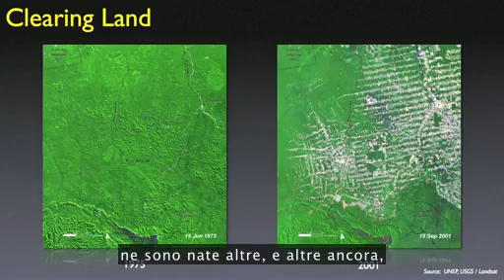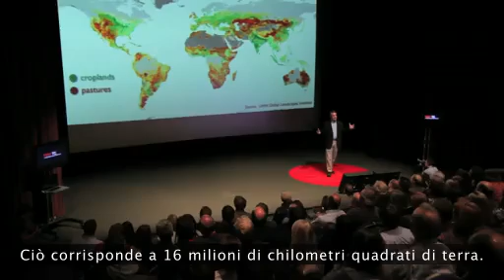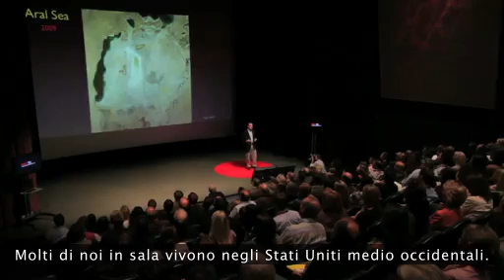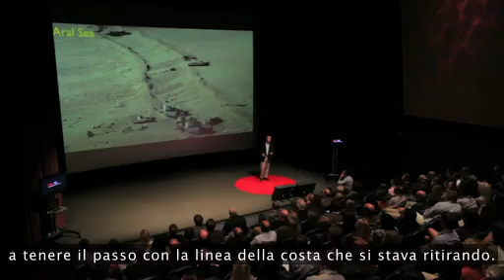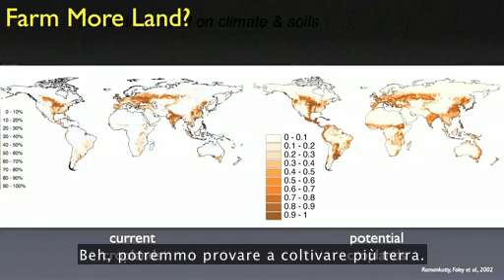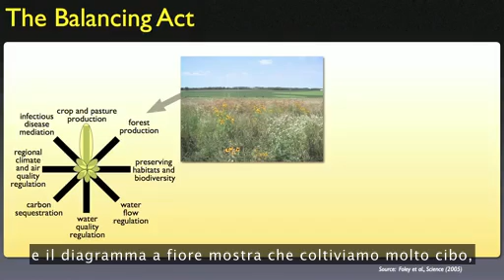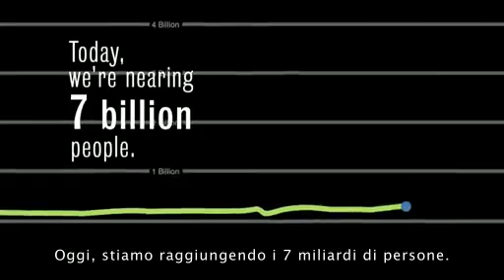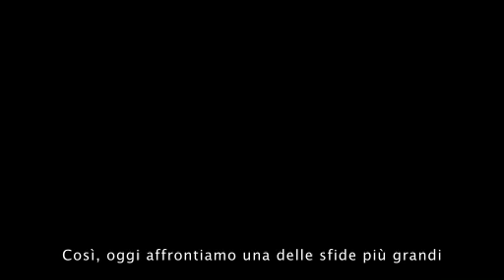"Un'altra scomoda verità" - Jonathan Foley - TED TALKS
La crisialimentare a TED: il discorso è di qualche anno fa ma ancora attuale e senza soluzione! "Un'altra scomoda verità" parla di sovrappopolazione ma anche di riduzione degli sprechi, diete alimentari e biocarburanti.